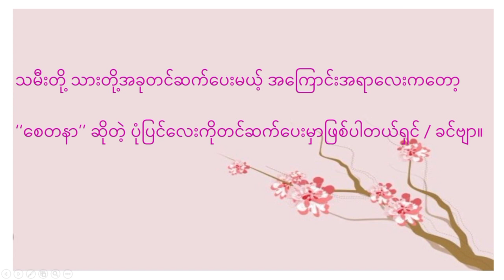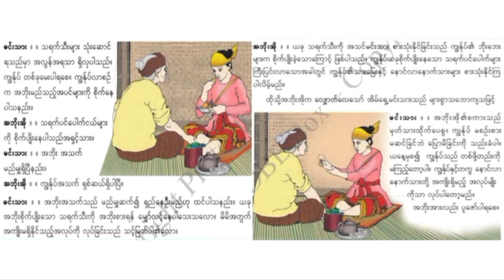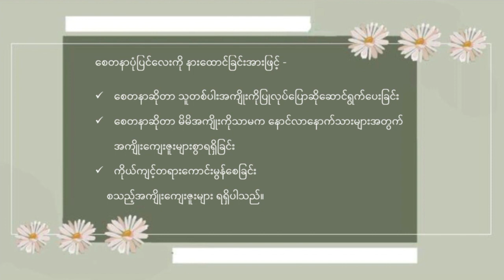စေတနာ(ပုံပြင်) Batch1, Grade4, (Room 5)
စေတနာ(ပုံပြင်)
Batch1, Grade4-Room 5
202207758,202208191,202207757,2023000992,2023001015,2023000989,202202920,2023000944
သူတစ်ပါးအကျိုးကို လိုလားသောစိတ်စေတနာကြောင့် လက်ငင်းအကျိုးပေးသော ပုံပြင်လေးအကြောင်း ဖြစ်ပါတယ်။